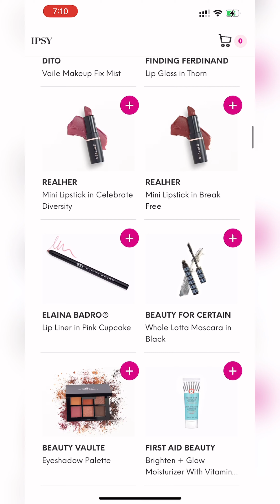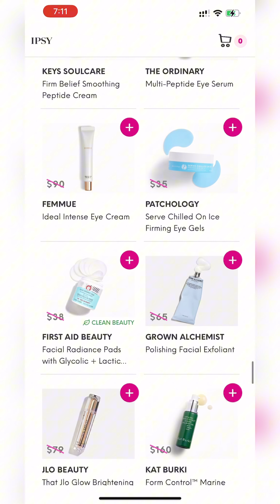*ADD ONS OPEN* AUGUST 2024 Ipsy, BoxyCharm & Icon Box • Spoilers & Sneak Peeks | Viruzzzka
Hey, guys!

Here are extra products, aka Add Ons, which you can add to your August 2024 IPSY Glam Bag, BoxyCharm by Ipsy and/or Icon Box. Did you pick anything?